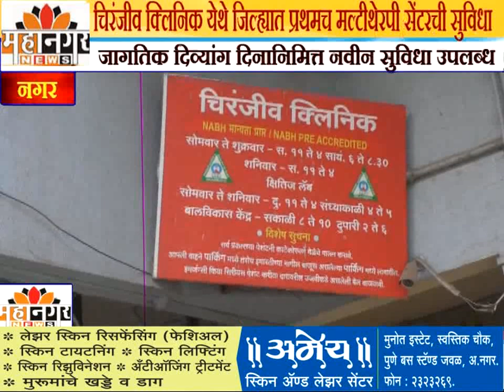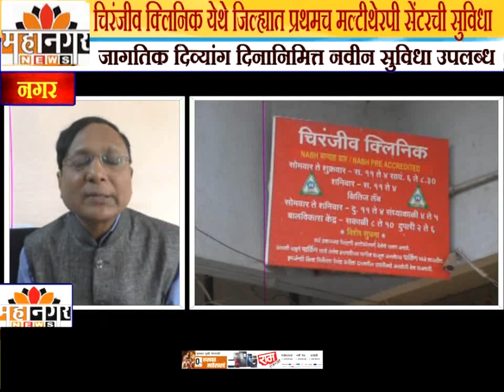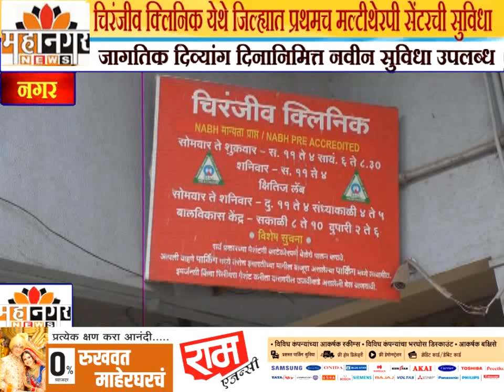चिरंजीव क्लिनिक येथे जिल्ह्यात प्रथमच मल्टीथेरपी सेंटरची सुविधा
जागतिक दिव्यांग दिनानिमित्त नवीन सुविधा उपलब्ध